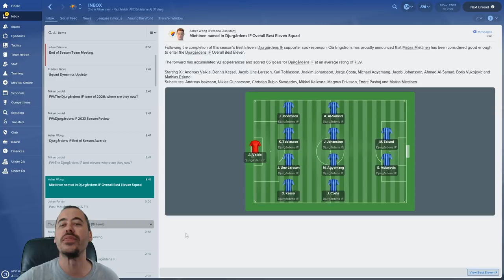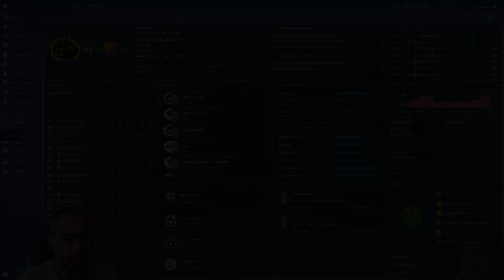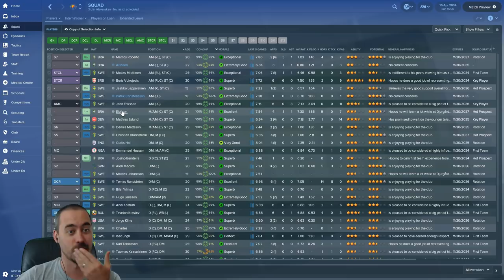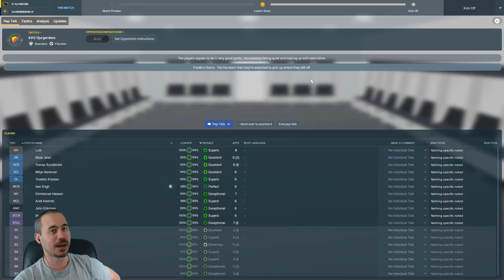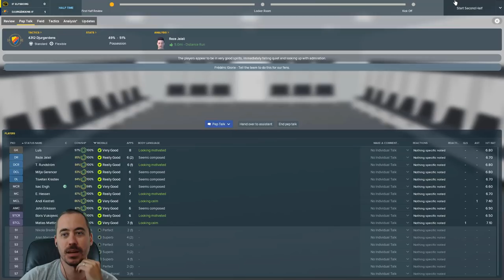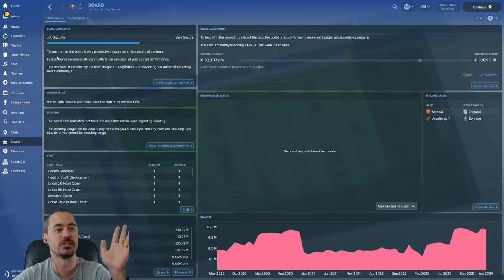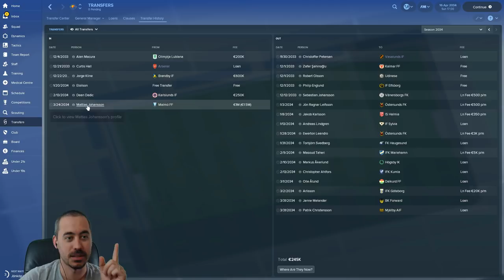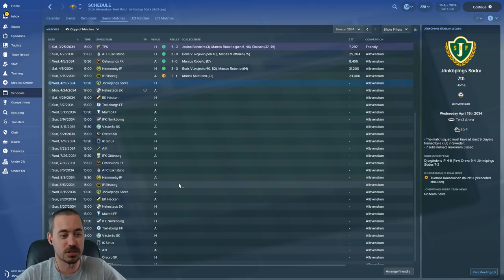FM18 Nordic Journeyman - C6E29 - Reviewing Last Year & Elfsborg -Djurgårdens - From Backpack to Boss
Our FM18 Journeyman through the Nordic countries continues today with our sixth club: Djurgårdens IF.

We FINALLY review last season before taking on Elfsborg.

Plus, I have a very interesting question to ask about a potential transfer. come check it out!